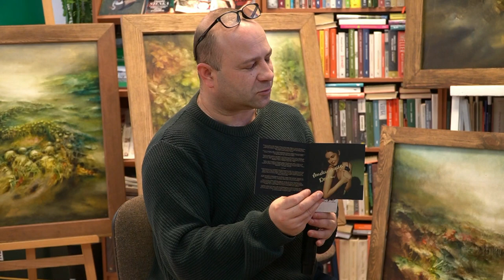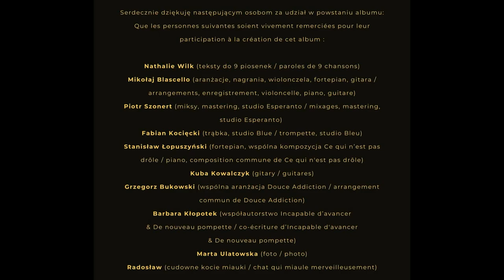Urodziła się nad Krzną, śpiewa piosenki z nad Sekwany - rozmowa z Dorotą Sacewicz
Do rozmowa zaprosiliśmy Dorotę Sacewicz, która wydała w tym roku francuskojęzyczny album „Pensées nocturnes” . Dorota opowiada nam o miłości do Francji, do śpiewania i wiele innych ciekawostek :)